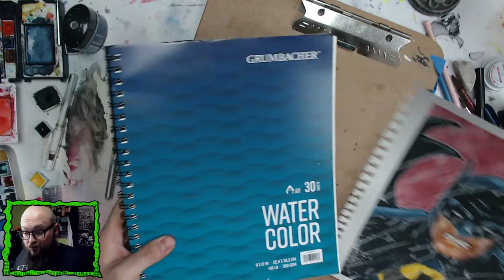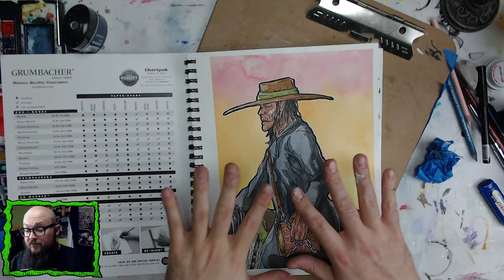Painting Batman (R.I.P Kevin Conroy) - Watercolor Painting the doomprompt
This sure is gonna be a fun prompt. Come hang with me tonight while I attempt to create an absurd new chess piece that will fundamentally change the world of chess. Magnus Carlsen and Hans Niemann's drama will be but a shadow of the mighty new piece given to the game of chess.

Creating a Chess Piece - Watercolor Painting the doomprompt

Let's paint this weeks doom prompt

Here are links to my shop and social media!